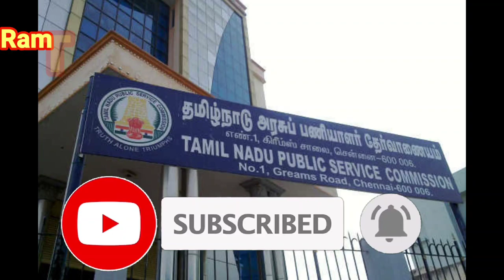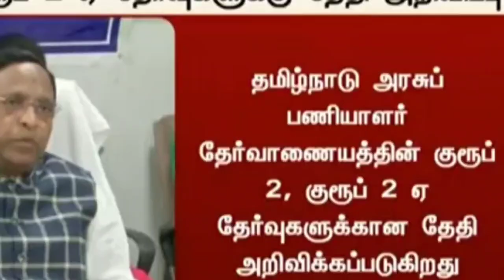tnpsc group 2 notification 2022 in tamil//குரூப் 2 குரூப் 2a தேர்வுகளுக்கான தேர்வு தேதி அறிவிப்பு